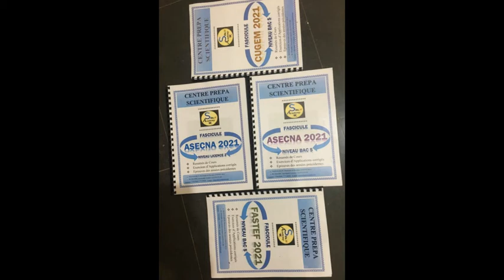CENTRE PREPA SELS ACADEMY